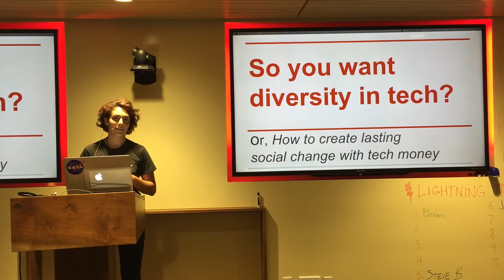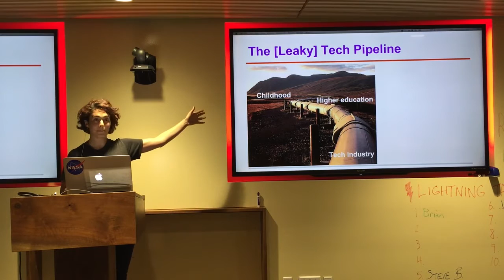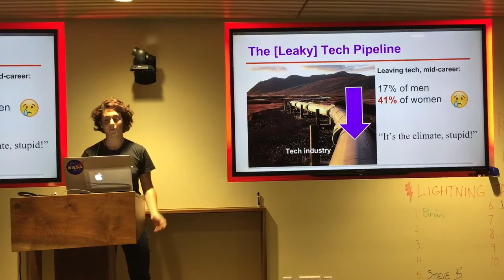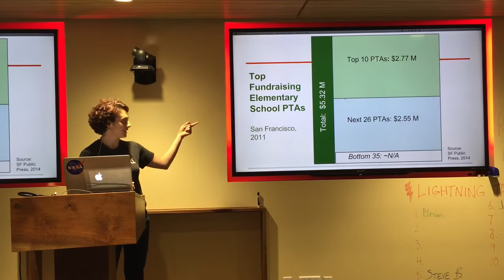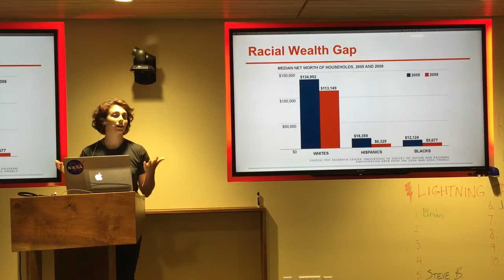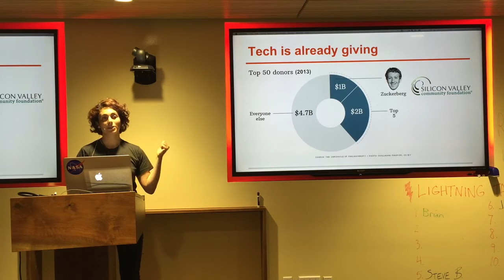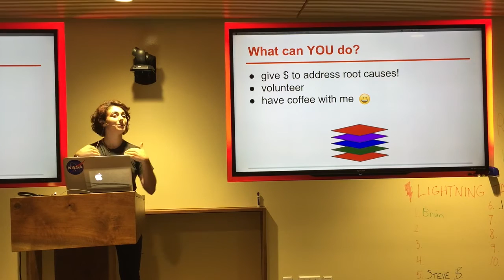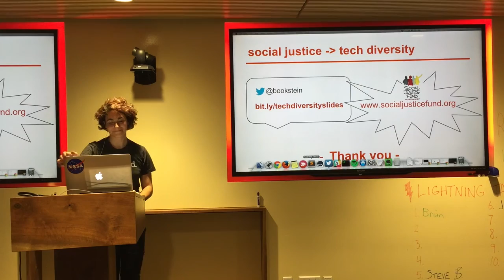So You Want Diversity in Tech? – Emily Bookstein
(Or, How to create lasting social change with tech money)

The conversation around diversity in tech is gaining momentum -- but we need to deepen our understanding of the problem if we really want to address the issue. Let's break down tech's gender and racial diversity problem using "5 Whys," a form of Root Cause Analysis. I'll also propose an actionable and concrete way that we as tech workers can help address the root causes of tech's lack of diversity.